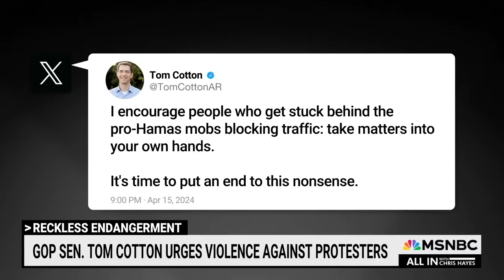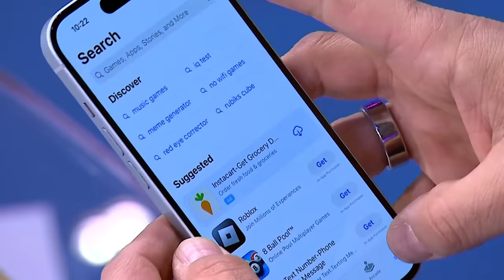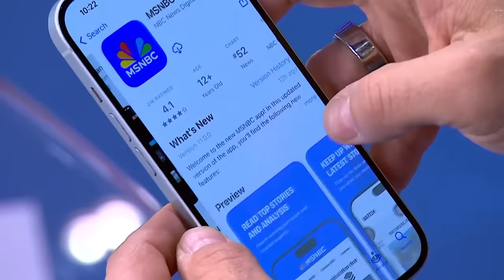‘Despicable’: Hayes blasts Sen. Tom Cotton for ‘incitement of violence’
Chris Hayes on on Sen. Tom Cotton calling for vigilante violence against protestors: “Wildly reckless, despicable behavior out of an elected official,” says Hayes. “Even by the debased standards of our day, this is just crazy, explicit incitement to violence by a sitting U.S. senator.”